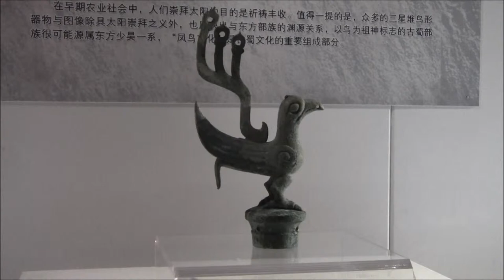China 2012: Sonderausstellung "Jinsha und Sanxingdui" im Ningxia Bowuguan (Teil 2)